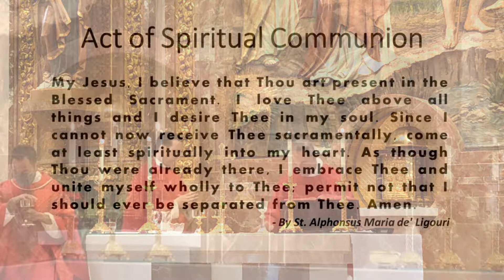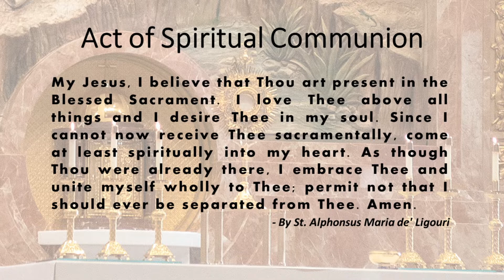St. John the Baptist, Costa Mesa - Holy Mass - December 28, 2020